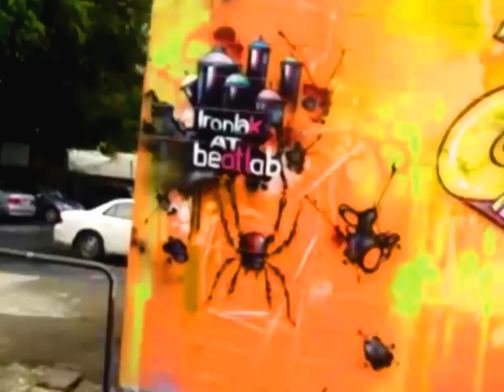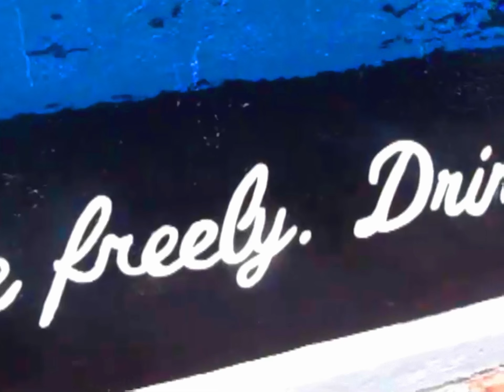Minding My Bizness - Dead End Kids